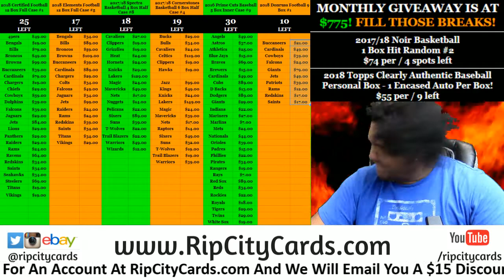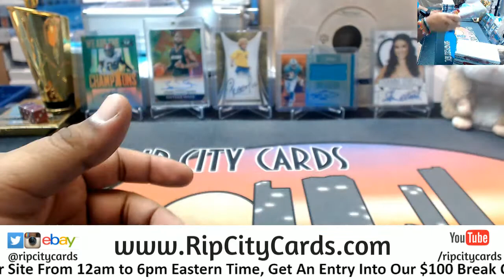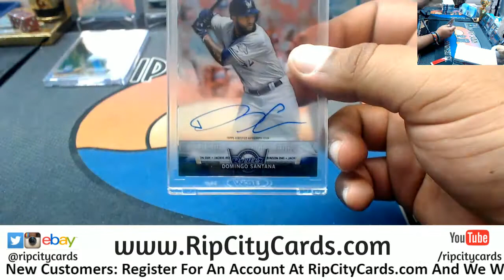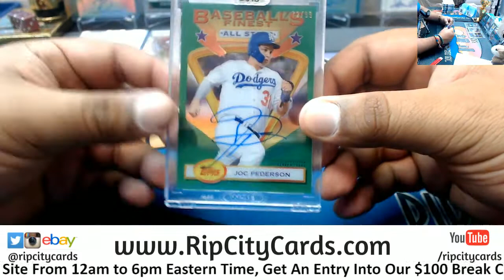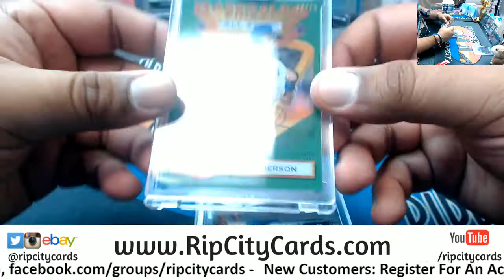2018 Clearly Authentic Baseball Personal 5 Boxes RM RCC